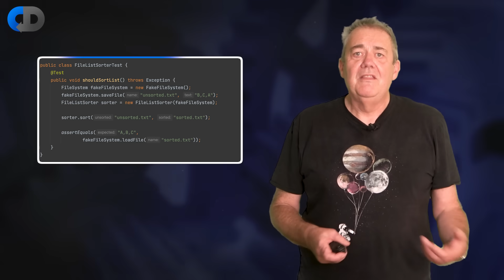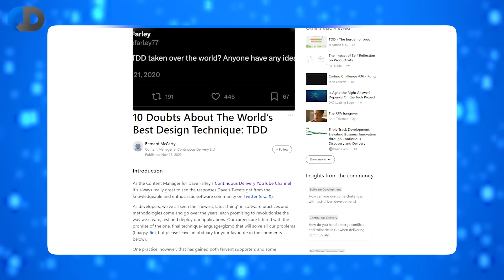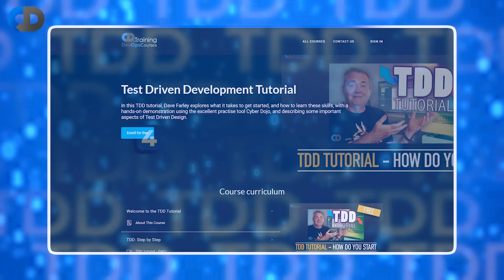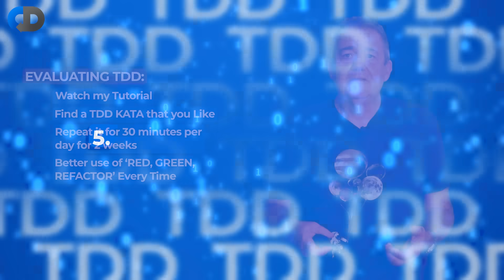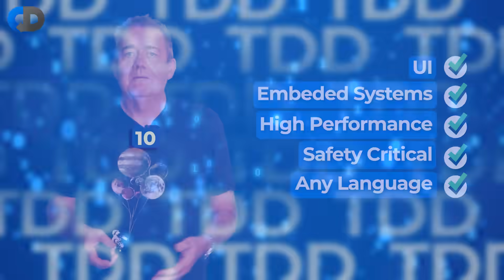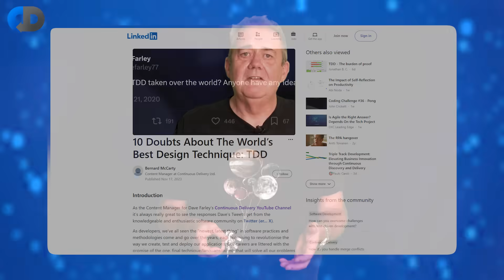Why Hasn't TDD Taken Over The World?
Test Driven Development is one of those practices that divides people. Some people believe it represents a step change in the effectiveness of the development process and in the quality of the software that we produce. But if that is the case why doesn't every development team have TDD at the core of its development approach?

In this episode Dave Farley author of best selling books "Continuous Delivery" and "Modern Software Engineering" and long time TDD advocate describes the 10 most common reasons that people say that adopting TDD is difficult and gives his views on each.

🖇 LINKS

🔗 "Bernard's Article - 10 Doubts About The World’s Best Design Technique: TDD"

🎓 FREE TDD TUTORIAL:

Explore what it takes to get started, and how to learn these skills, with a hands-on demonstration of TDD. Study alongside me FOR FREE HERE ➡️